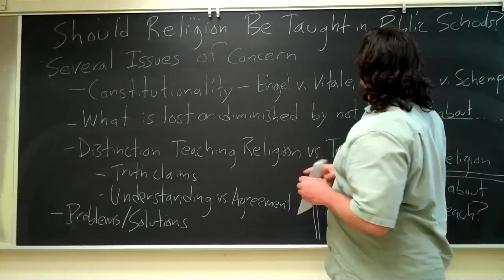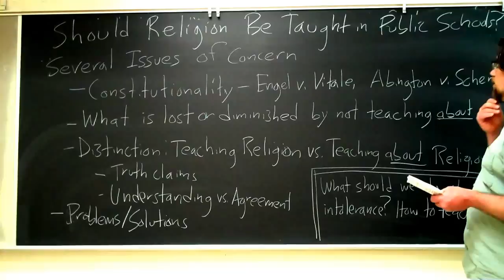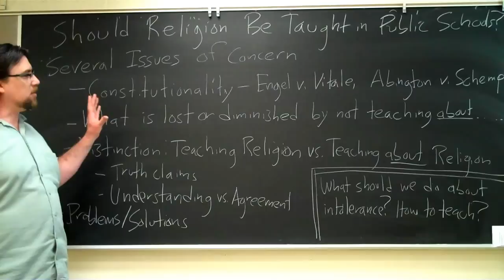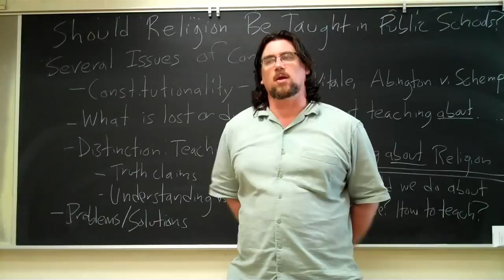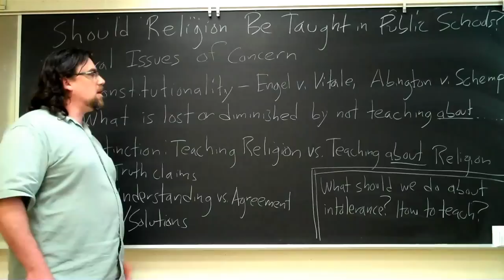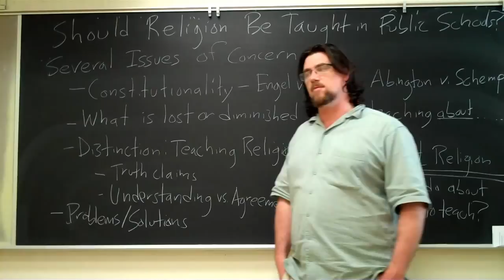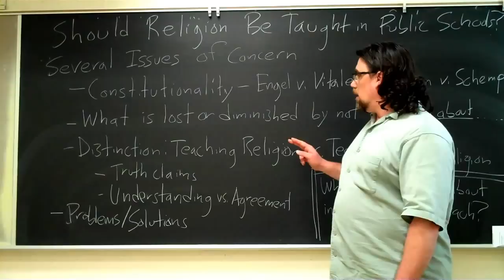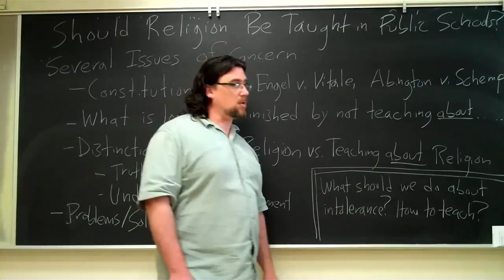Dr. Sadler's Chalk and Talk #3: Should Religion be Taught in Public Schools?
This is number 3 of my new "Chalk and Talk" series, in which I address at greater length interesting questions I receive on VYou, Facebook, Twitter, or by email. This one responds to: should religion be taught in K-12 public schools?